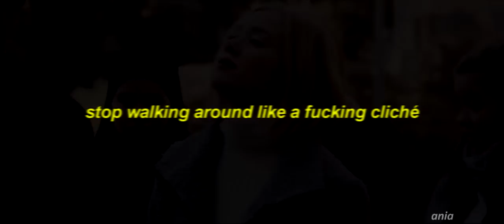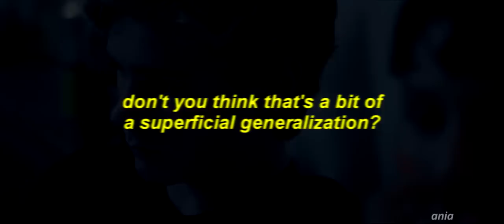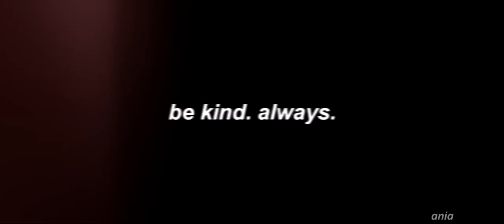skam - is that the world we live in?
yes, yes we live in this world.

with love,